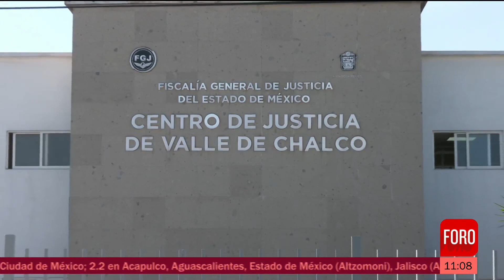Edomex: Padres exigen indagar a fondo abuso sexual a niñas y niños en kínder - Las Noticias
Familiares de víctimas de abuso sexual en un kínder en Valle de Chalco, Estado de México, piden indagar a fondo lo ocurrido y que se castigue a los responsables.